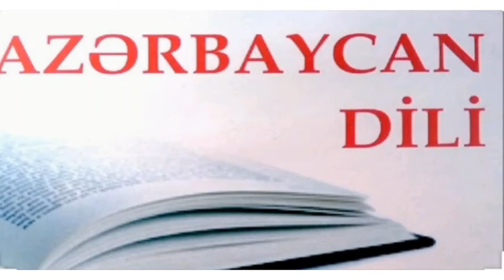Salam Youtube. İlk videom.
Salam. Mən Altunay. Bu kanalda Azərbaycan dili fənnindən qaydaları və tapşırıqları izah edəcəyəm. Ümid edirəm ki, videolarımı bəyənəcəksiniz. Kanalıma abunə olmağı unutmayın. Suallarınız varsa, rəylər qisminə yaza bilərsiniz.🤗🤗

☆Videolarımı telefonla çəkib, InShot proqramı ilə montajlayıram.